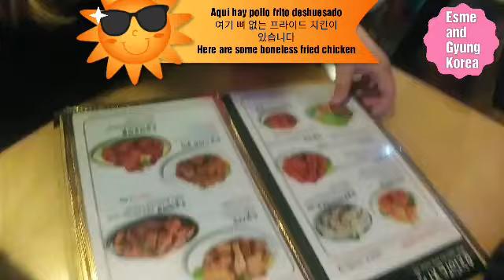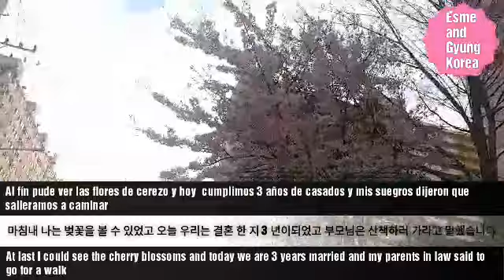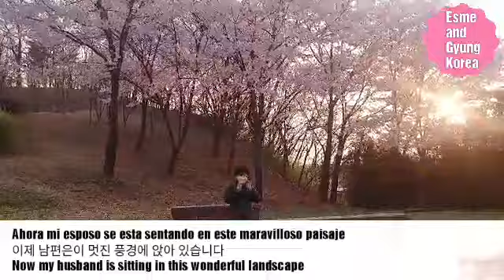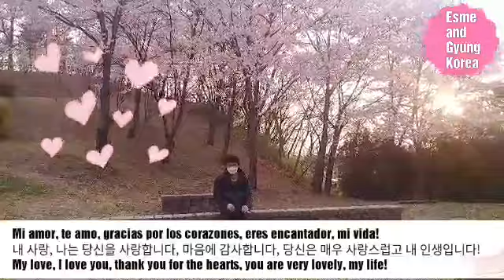KOREA 3ER ANIVERSARIO + FLORES DE CEREZO | Esme and Gyung Korea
3er Aniversario + Flores de Cerezo | Esme and Gyung Korea

동영상이 마음에 들면 좋아요, 댓글, 친구들과 공유하거나 채널을 구독하십시오

사랑합니다
에스메 &  경

Los queremos
Esme&Gyung♡♡♡

Esme & Gyung ♡♡♡

Yummu - Text Me Records / Levi.